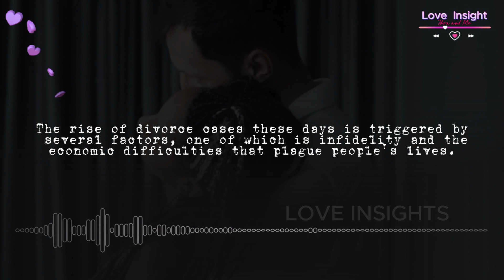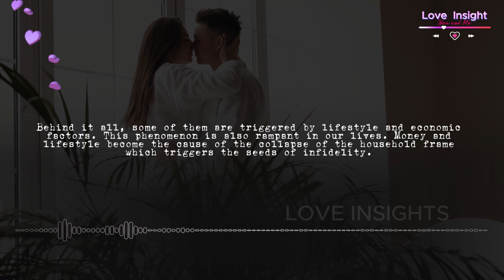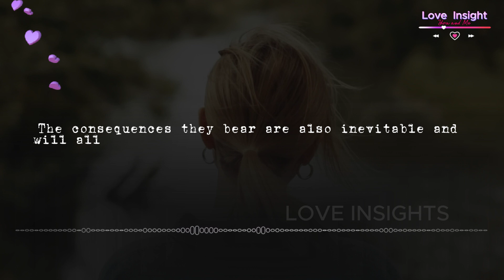Cheating is Not Completely Wrong? II The facts of the affair that exist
The rise of divorce cases these days is triggered by several factors, one of which is infidelity and the economic difficulties that plague people's lives.
There are also other factors, such as: disputes between families, inheritance, or other reasons that become a contributing factor. However, these are not too significant so that the scope of these cases is narrow / rare.
INFORMATION:
This video was done by myself with the following project support:
1. Own Leptop
2. Video editing using Cupcut PC Application
3. Audio Spectrum Creation using sonic-candle Application Version-1.1.11
4. Music using from youtube library
5. Other supports